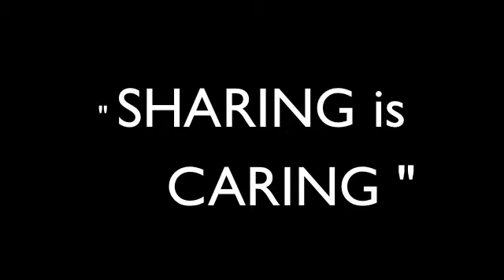SUPPORT BISLIG TALENTS I FEEDING PROGRAM 2013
GIVING HELP TO OTHERS - Feeding Program with Jamie, Van and Darwin.

This video is uploaded on YouTube because we are hoping that this will serve as an example, an enlightenment, an idea for you to do what we do.

We try our  best to help others in a way we can. We hope that you will do the same.